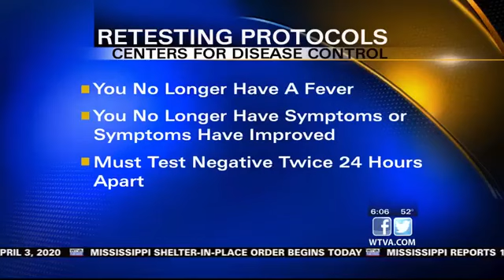How many people are recovering from the coronavirus?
Mississippi is currently not providing the number of patients who have recovered from the coronavirus.